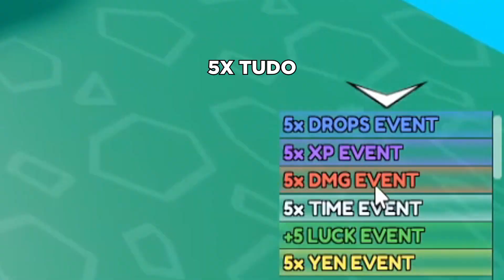VOLTEI NO ANIME FIGHTERS DEPOIS DE MESES...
-‹ Neste vídeo, voltei no anime fighters depois de meses... (simulator)